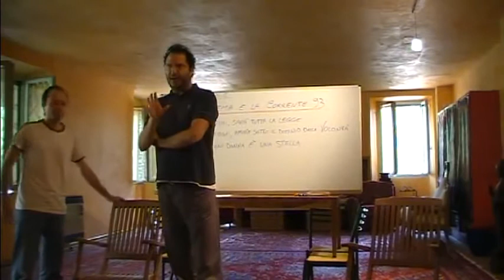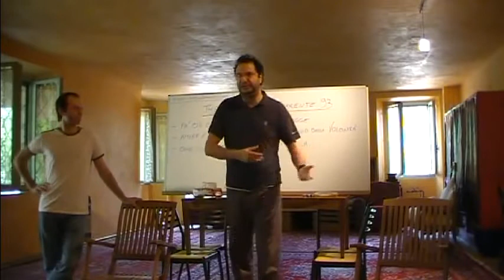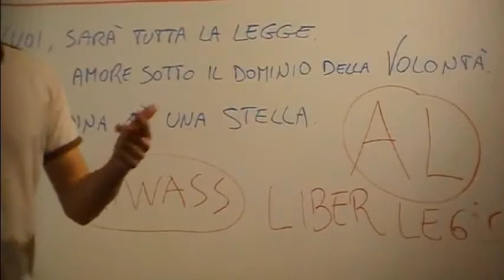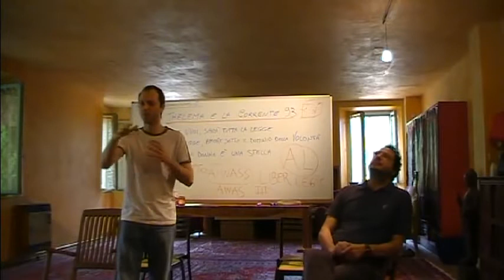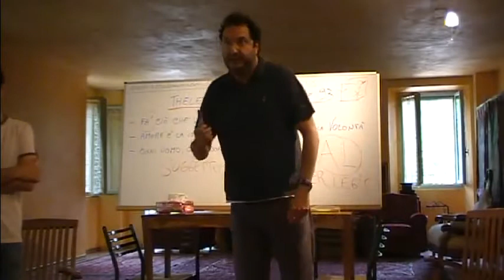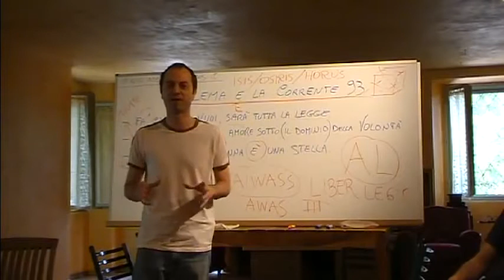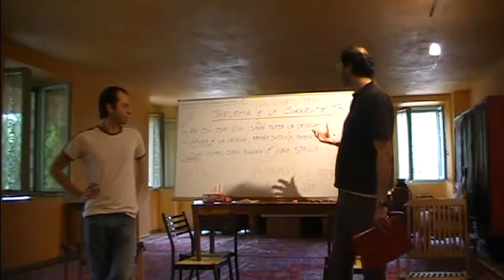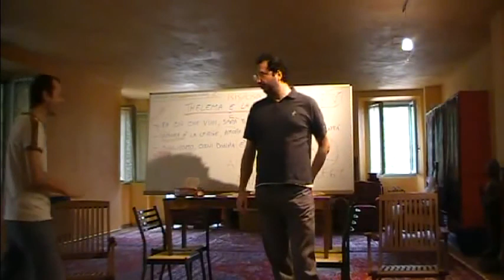CHI ERA ALEISTER CROWLEY E LA SUA THELEMA.